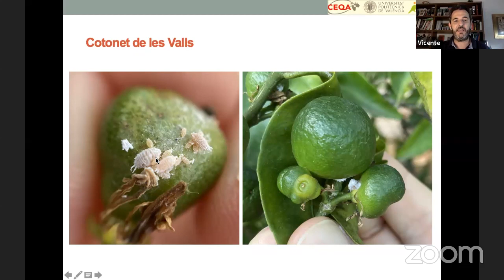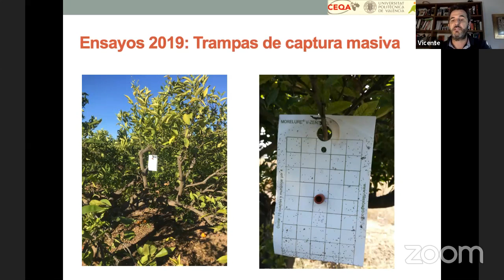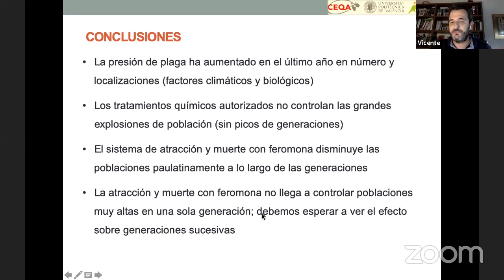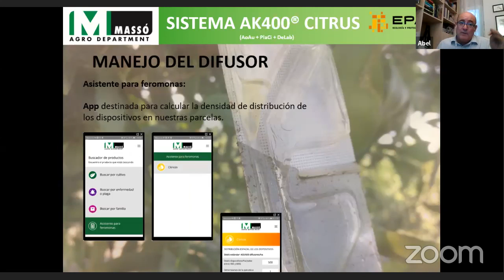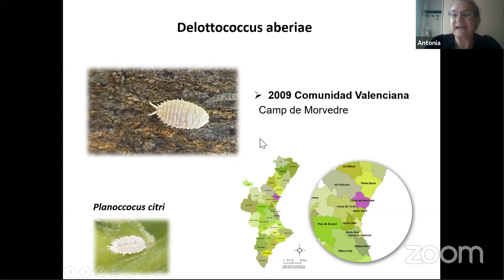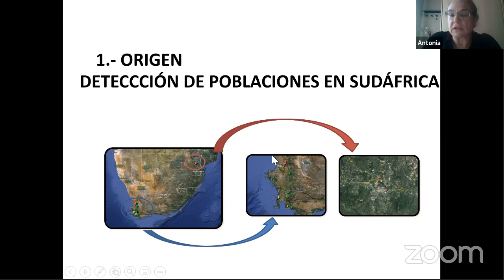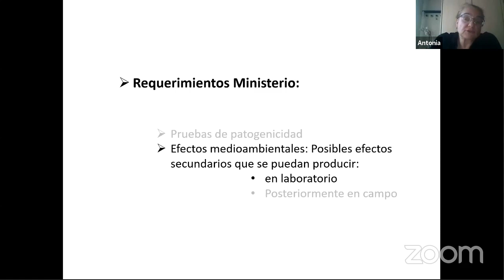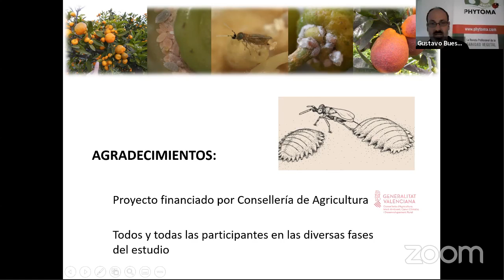PHYTOMA MEETS. Delotococcus aberiae, una plaga de los cítricos fuera de control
PHYTOMA MEETS sobre la plaga del cotonet D. aberiae, que está causando muchos problemas en la Comunidad Valenciana. Participan Antonia Soto y Vicente Navarro-Llopis, investigadores del Instituto Agroforestal Mediterráneo de la Universitat Politécnica de Valencia, y Abel Zaragoza, responsable de Desarrollo de Semioquímicos de Comercial Química Massó.